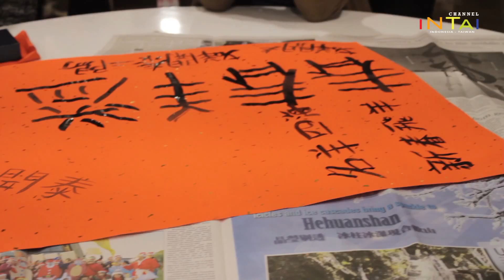Yuntech Chinese New Year Party - INTAI NEWS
Mahasiswa Indonesia di National Yunlin University of Science and Technology merayakan tahun baru china dengan makan bersama dan beragam permainan. Mereka berkumpul bersama dengan mahasiswa internasional lainnya.